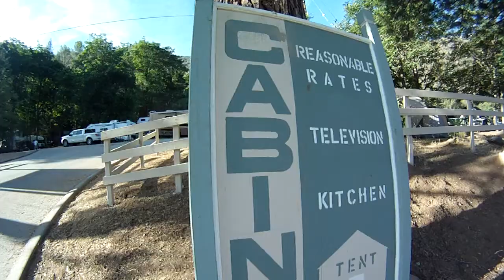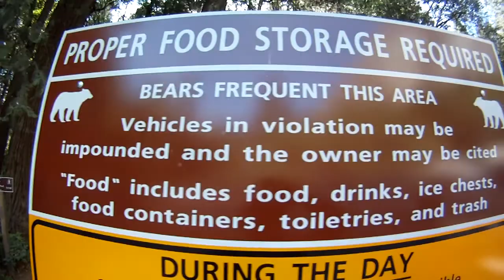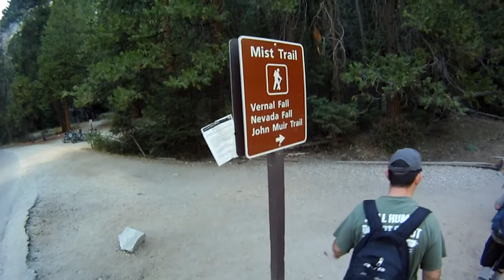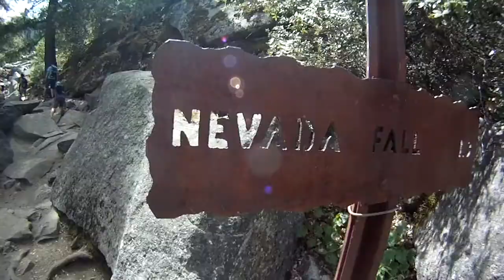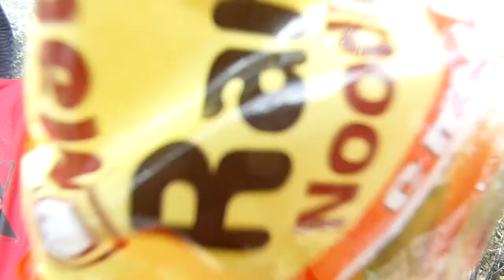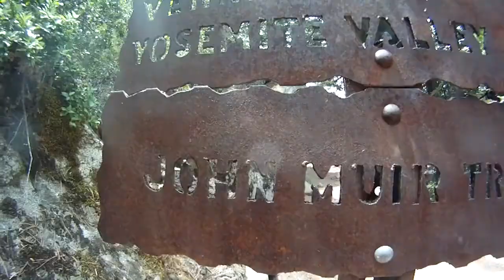Yosemite Overnight Scout Trip - June 2014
Vernal Falls - Nevada Falls